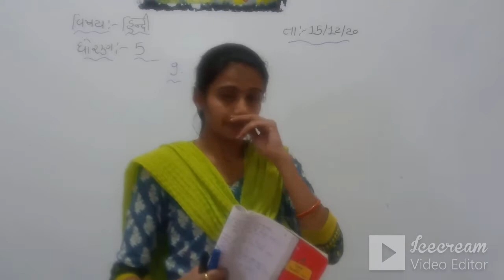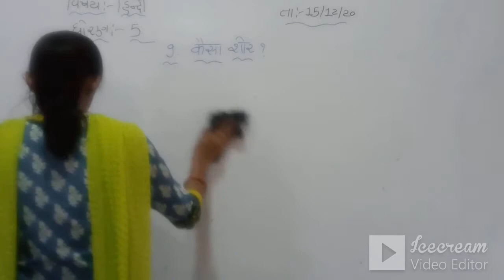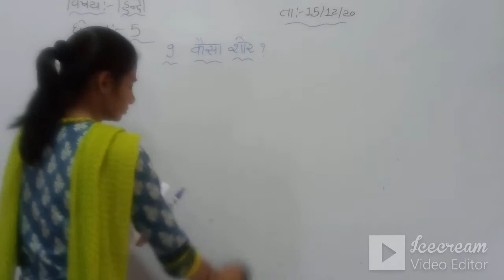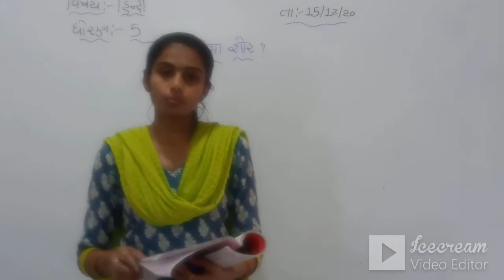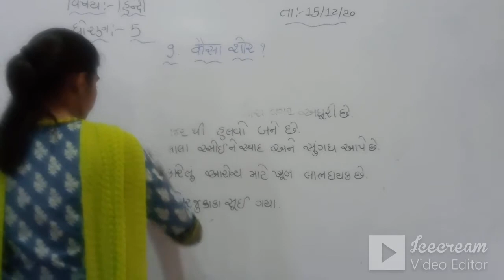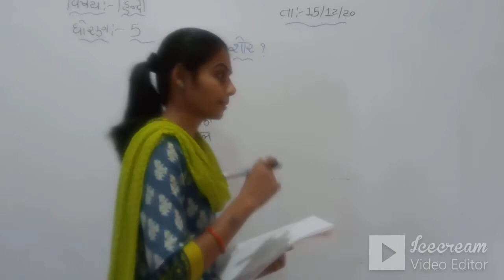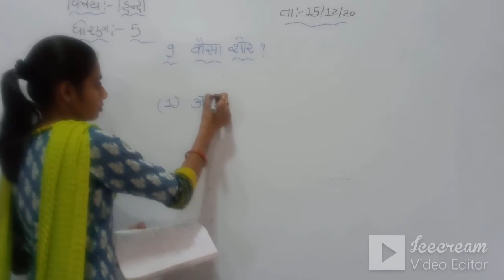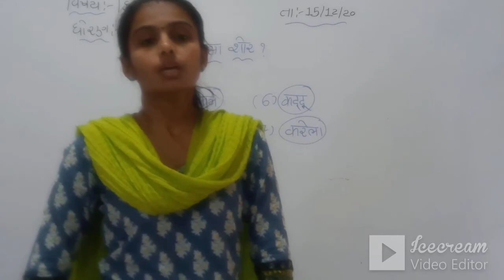STD:5 (GUJ.MED) | HINDI | SVADHYAYPOTHI | TEACHER : REENABEN ASTIK